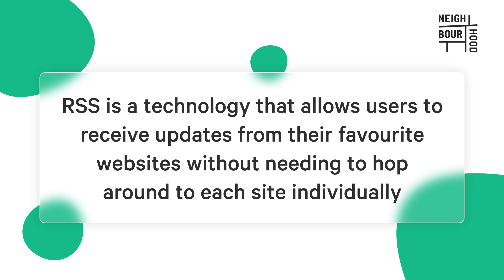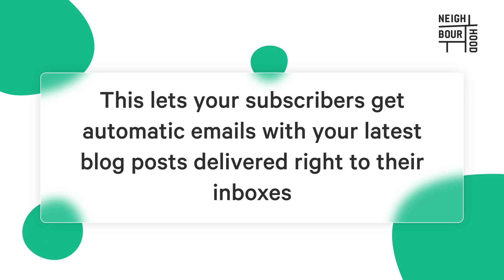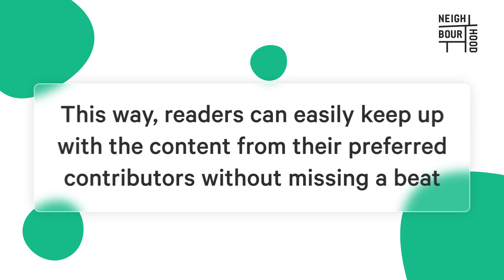RSS - What Is It, and Why Do You Need It?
Struggling to keep up with your favourite websites? Learn how RSS (Really Simple Syndication) simplifies content updates, creates personalised feeds, and boosts engagement. Perfect for HubSpot users looking to grow their reach and improve SEO. Watch now to level up your content game!

Video Chapters:
[00:00:00]: Introduction to RSS and its importance
[00:01:15]: RSS integration with HubSpot
[00:02:29]: Conclusion and benefits of RSS

💬 Got questions? Drop them in the comments below—we’d love to help!